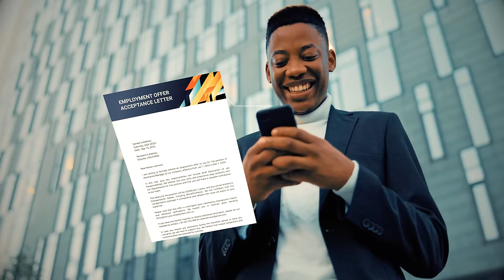Esther Osaji Ft Tope Alabi (Pa Pam Pam Pam Pam)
for all of my videos and audios!

Name of Artist: Esther Osaji Ft Tope Alabi
Name of Song : Pa Pam Pam Pam Pam
Name of producer : George Alao
Director: Matt Max

Lyrics
Papam pampampam
Papam pampampam
Papam pampampam
Papam pampampam (2X)

Ha ha Hallelujah

Go tell it on the mountain what GOd has done for me

Verse 1 :
Woke up in  my home not in the hospital
Headed for work, stressed but I found favour
I may not have everything
But I walk and live by faith
Last last everything’s gonna be alright

Chrs:
Oh , my God is doing great things o
God is doing great things o
Doing great things o

(Everybody say with me )
Papam pampampam
Papam pampampam
Papam pampampam
Pampampam

Verse 2 :
Oun olu se
Opo ko loun ka
On pa mimo o abo mi ni
Opo egbe mi lo ma ti Sile wo
Iwa laye mi loni , kose yin Re

Jesu lonso mi ton gbemiro mo mo
Mo gbope ore de baba ose e e
Ka’bukun Re iwo na ari
Sure true everything’s gonna be alright

Bridge :
See , my life was so confused
Deception everywhere
I didn’t know where to turn to
Then mercy spoke for me

Now , I’m a wonder to many
Saved by amazing grace
I have seen new mercy
New grace
New favor
New strength

Chrs:

Jehovah is doing great things o

Papam pampampam
Papam pampampam
Papam pampampam